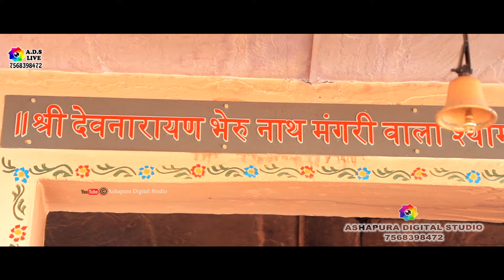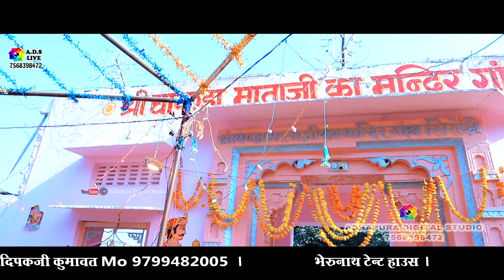खम्मा चामुण्डा मारा एकला खेलो तो हुना लागो || Maddhubala Rao || Khamma Mata Ji Mara Ekla Khelo To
Singer Madhuabala Rao

Sound Bherunath Sound Rajsamand

Camera Ashapura Digital Studio Mo 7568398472